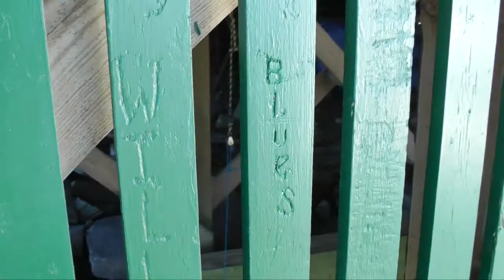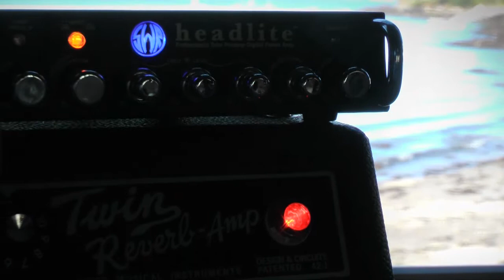Peaks island Maine. 9 10 11.mp4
Went to Maine to play a wedding. brought camera. here's a vid. scored with an old Bixit jam underneath.